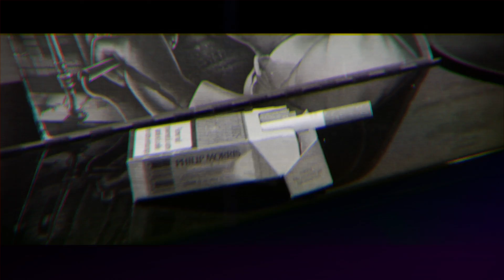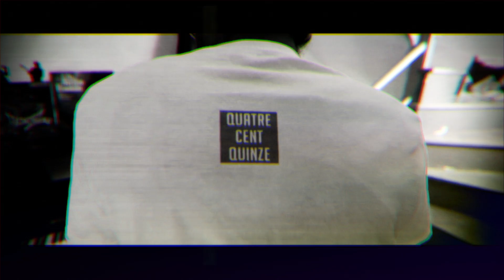Clem Beat'z - S.T.N.B (Ft. Racecar)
S.T.N.B (Ft.Racecar)
Second Extrait de l'album de Clem Beat'z "ITINERAIRE"
Disponible le 7 Octobre 2013 sur l'ensemble des plateformes de téléchargement